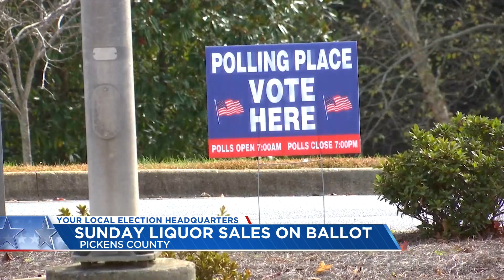Pickens County council members weigh in on Sunday alcohol sales decision